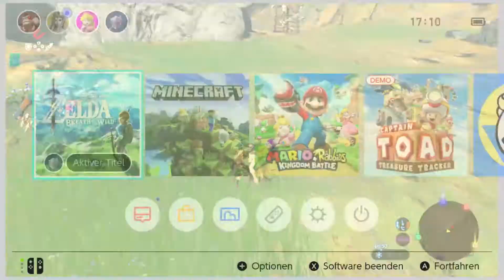Zelda: Breath Of The Wild Let's Play German #003 Shiekah Schrein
! Dies Ist Kein Offizieller Nintendo Kanal !

Zelda: Breath Of The Wild Let's Play German #003 Shiekah Schrein by MiwaLP

In Breath of the Wild steuert ihr den Helden Link, der sich anfangs an nichts mehr erinnern kann. Nach und nach frischt er seine Erinnerungen an Orten auf, die auf alten Fotos abgebildet sind. Schnell wird Link gewahr, dass es sein Ziel ist, Zelda zu retten und die Verheerung Ganon zu besiegen.

Bevor ihr euch allerdings all diese Erinnerungen holt, startet ihr in einem größeren Tutorial-Gebiet (Vergessenes Plateau), in dem ihr die Grundlagen des Spiels erlernt. Tobt euch hier schon mal richtig aus, denn hier erfahrt ihr alles, was ihr für das wahre Abenteuer in Hyrule benötigt. Später verlasst ihr das Gebiet, indem ihr mit einem Gleiter vom Plateau in die große Spielwelt hinabfliegt.